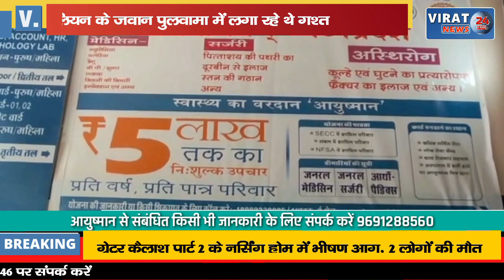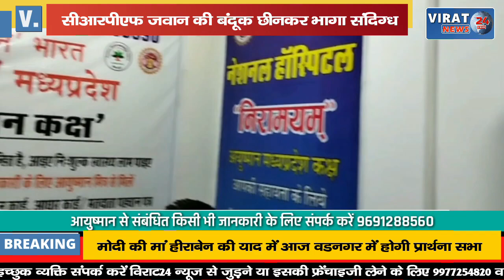जम्मू-कश्मीर के पुलवामा में CRPF जवान की बंदूक छीनकर भाग निकला संदिग्ध !